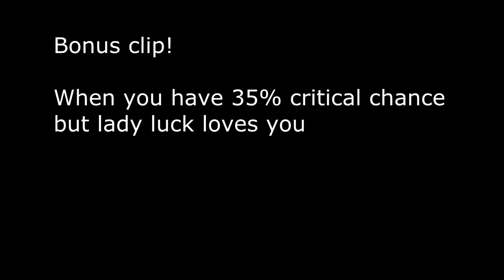Master Yi Montage 21 Wuju Is here